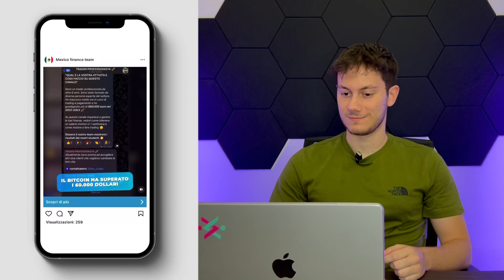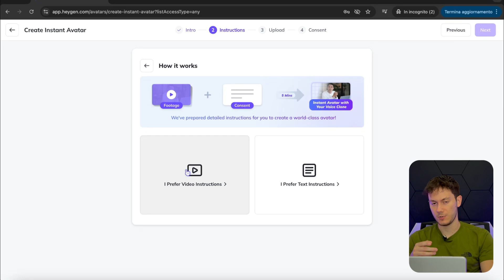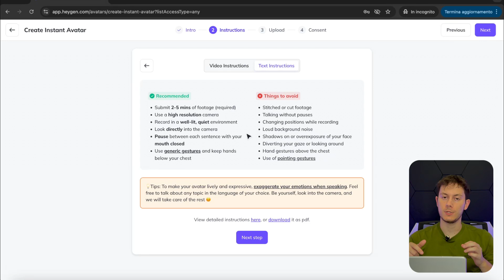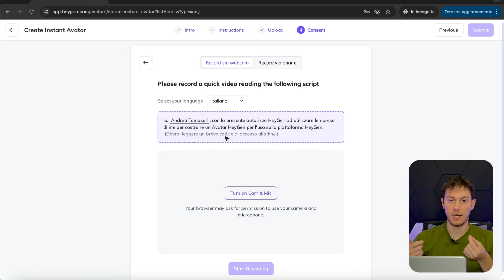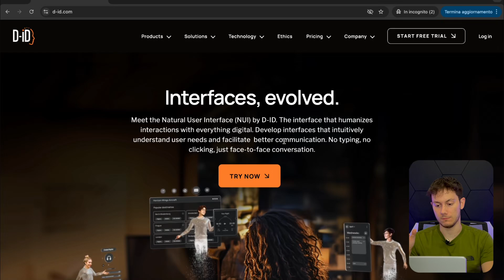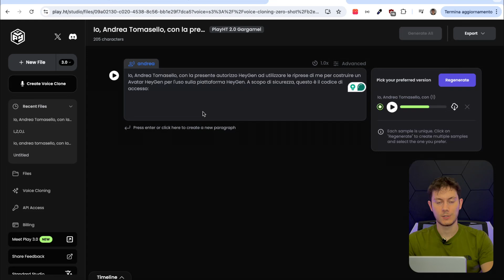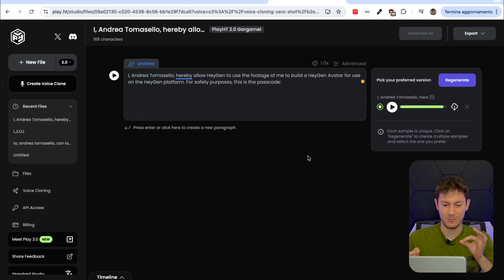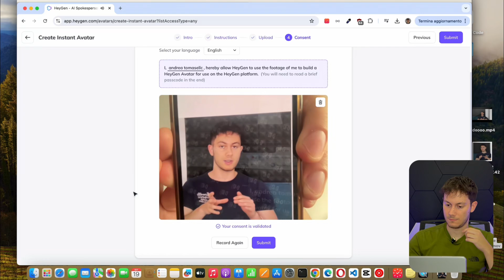Mi hanno CLONATO per TRUFFARE - Ecco come hanno fatto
Sì, mi hanno clonato digitalmente per creare dei video-truffa.

Procedimento:
- Per far dire quello che vuoi ad una persona, devi clonarla con tools tipo
- Per creare un clone su Heygen, la persona in questione deve dare in diretta il consenso
- Per dare il consenso in diretta, puoi mostrare una faccia clonata che parla.
Ho usato e per replicare immagine e voce.

Dopo aver creato il clone su Heygen, è possibile fargli dire ciò che vuoi. Il risultato è abbastanza reale e (forse) migliore del clone dei truffatori.

Vuoi imparare a sfruttare l'intelligenza artificiale e trovare un lavoro? Prova 7 giorni gratuiti (senza impegno) su